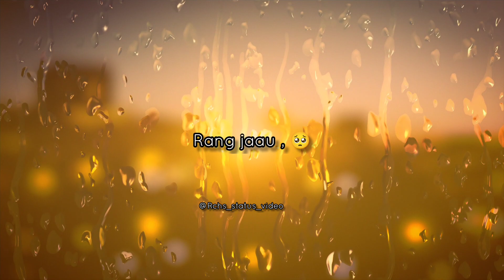Rain love song status video||Sunsathiya||Rainstatus||lofisong status#youtubeshorts#shorts#love#lofi